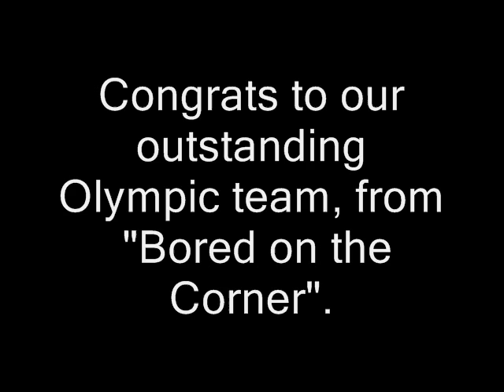Bored on the Corner -- Rock and Roll, Canada!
Canada not only did GREAT at an Olympics, for the first time that I can remember, not only did we take all the gold this year, but WE WON THE MOST WINTER GOLD EVER!